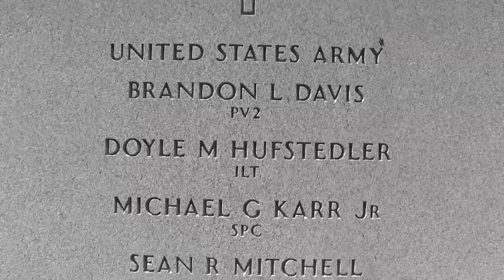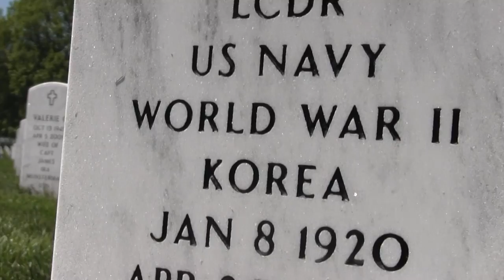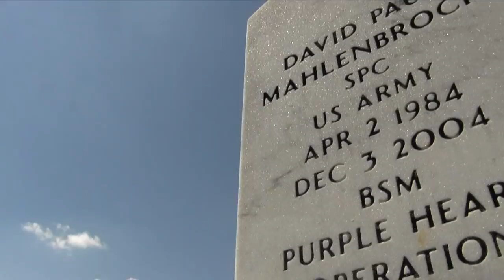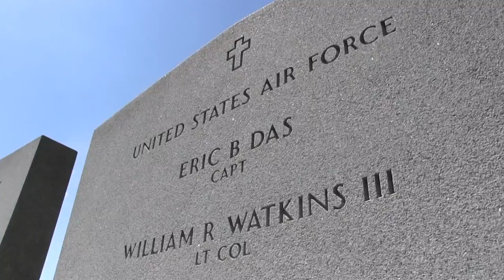Arlington Honor Project 2017 Fluvanna County High School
This video captures the project that was part of Fluvanna County High School's day of community service called Hands On Fluvanna.

Over 700 students participated in making flowers on March 31st.
These flowers were delivered to Arlington National Cemetery on April 28th by members of the FCHS Student Government Association.

Hands On Fluvanna is a student led event that was created by students in 2016 in order to serve locally, nationally, and globally.

Video produced by David Small